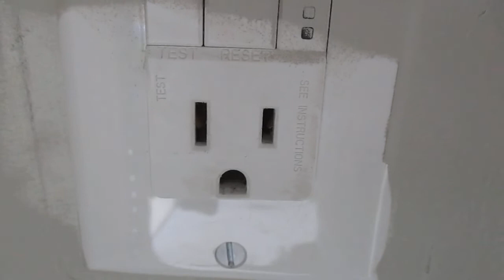detecting EMFS in power lines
emf power lines